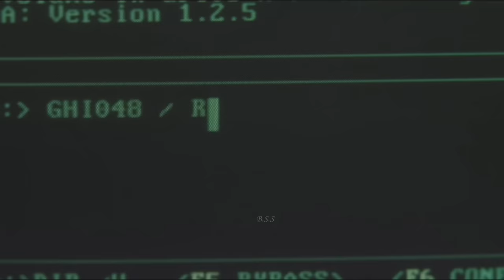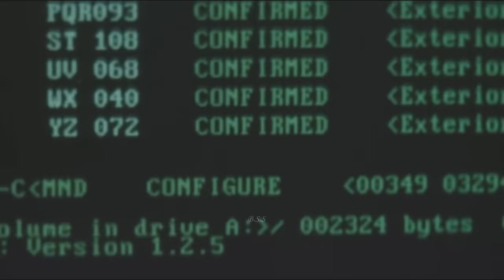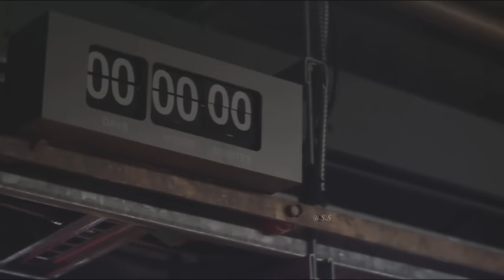We Mada a Mistake Movie Review/Plot in Hindi & Urdu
Credits
Distributed by
Stage 6 Films
Vertical Entertainment

Production companies
Stage 6 Films
Automatik
Skybound Entertainment

Directed by
Christian Cantamessa

Written by
Christian Cantamessa
Chris Pasetto

Produced by
David Alpert
Chris Ferguson
Brian Kavanaugh-Jones
Robert Kirkman

Starring
Norman Reedus
Djimon Hounsou
Sandrine Holt

Cinematography
Norm Li

Edited by
Greg Ng

Details
In the near future, breathable air is nonexistent and two engineers tasked with guarding the last hope for mankind struggle to preserve their own lives while administering to their vital task at hand.